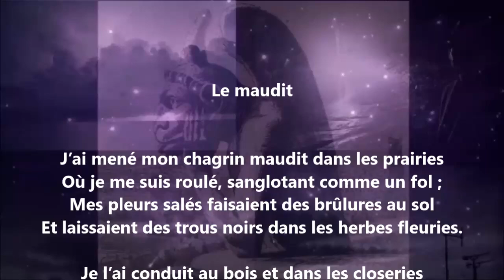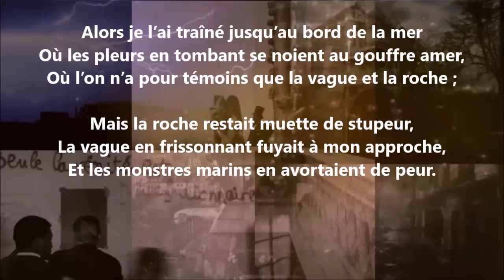Le maudit - Jean Richepin lu par Yvon Jean